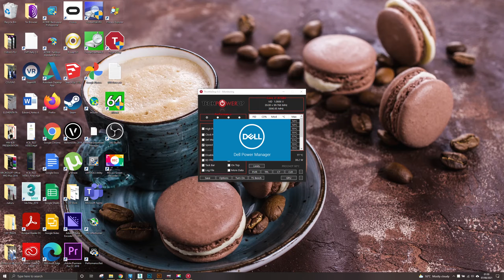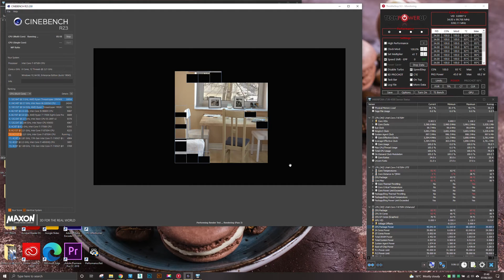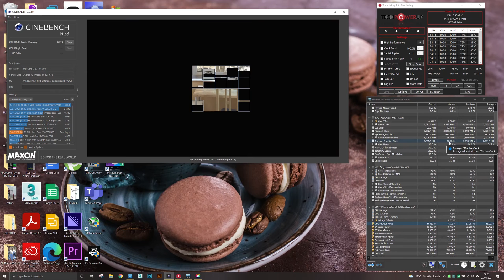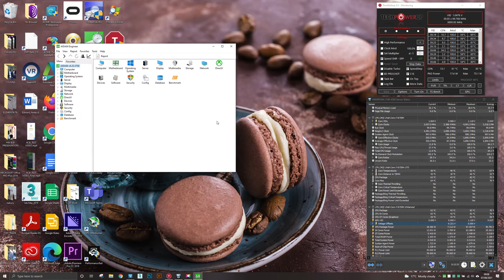Does THERMAL GRIZZLY KRYONAUT Degrade?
How long will Thermal Grizzly Kryonaut last on your system after a repaste? This is a question I asked myself while repasting my laptop the first time, and sure enough after long enough, the degradation was very clear.

This video takes you through my experience with this degradation, and the performance improvement that the subsequent repaste offered. Enjoy!